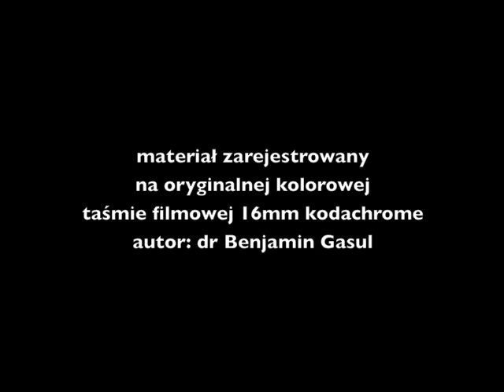Jewish quarter in Warsaw in 1939 - original color footage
16mm kodachrome camera original, author: Benjamin Gasul
source: Steven Spielberg Film and Video Archive, United States Holocaust Memorial Museum